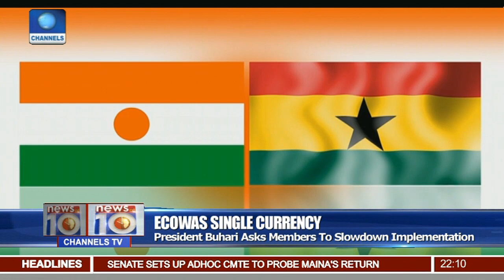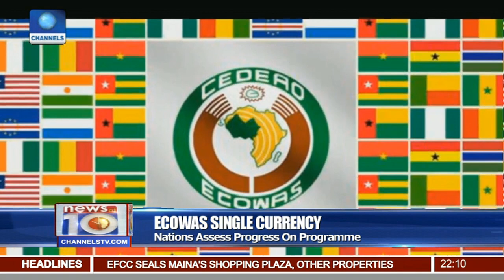Buhari Cautions ECOWAS Against Single Regional Currency